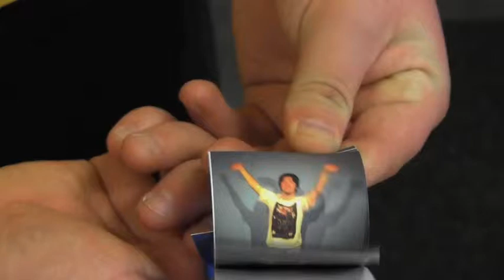Jordan picture book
Jets flip book made whilst visiting ACMI on a recent excursion.